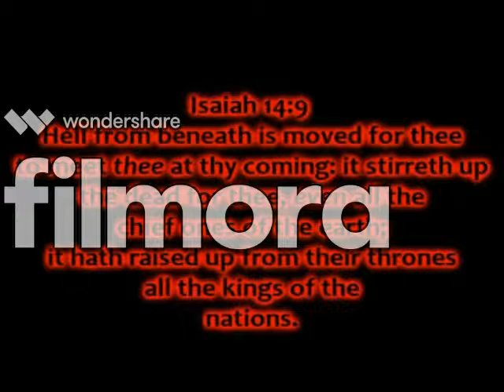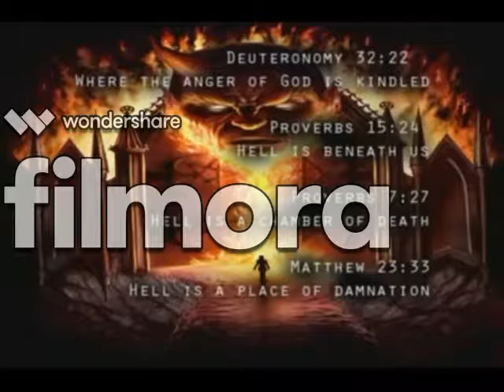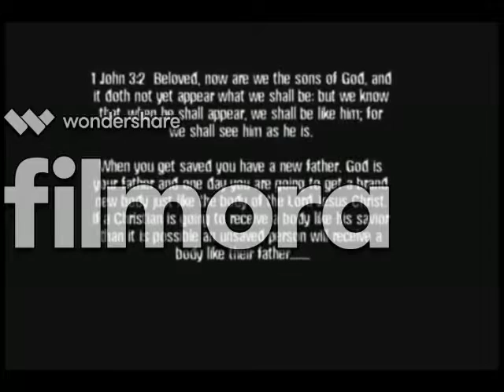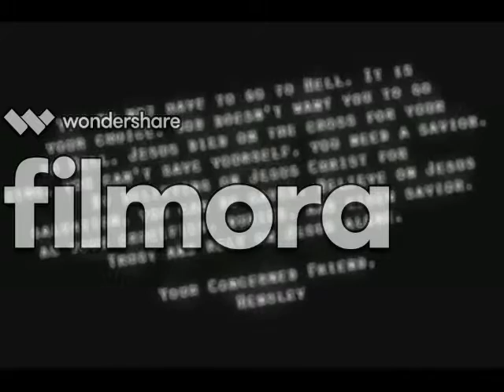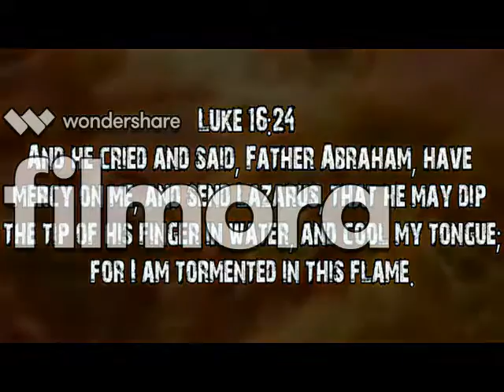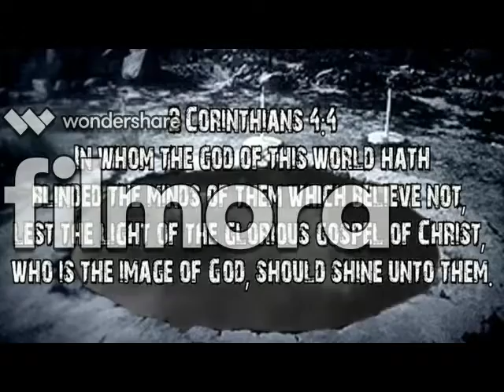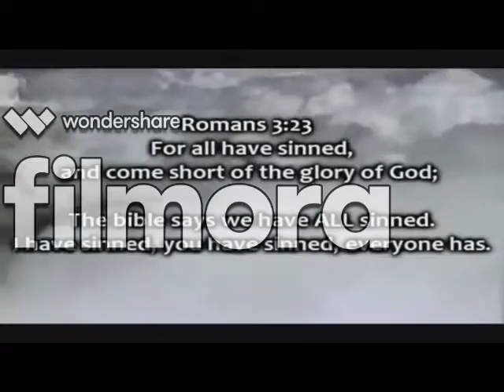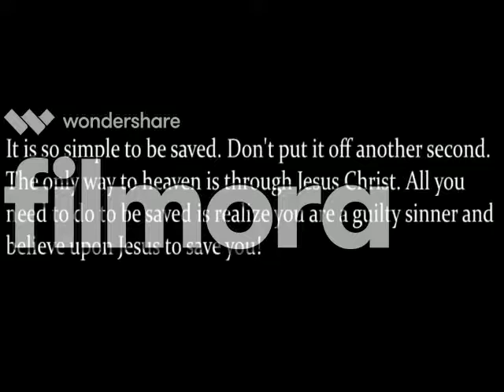Hellfire Preaching by Danny Castle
I spread the gospel of Jesus in these last days. Jesus is coming!